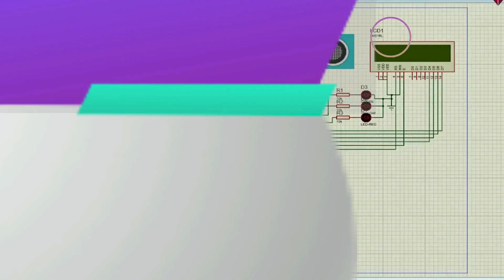How to Crack Publicis Sapient On-Campus Drive? | Interview Experience | How to Prepare?